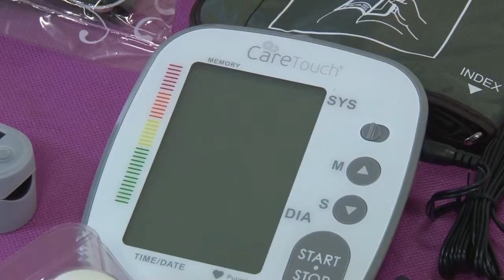ENTREGA EQUIPAMENTOS UNCACON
Os pacientes do Unacon - Unidade de Atendimento de Alta Complexidade em Oncologia, receberam pela terceira vez a doação de roupas de inverno e equipamentos
angariados pelo o Gaapo - Grupo de Assistência e Apoio ao Paciente Oncológico.